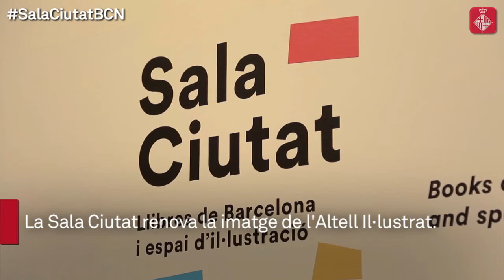La Sala Ciutat renova la imatge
L’artista Joan Negrescolor és l’encarregat d’omplir l’Altell Il·lustrat, l’espai que dóna veu als il·lustradors barcelonins i que s’actualitza dues vegades l’any: per la Mercè i per Sant Jordi.